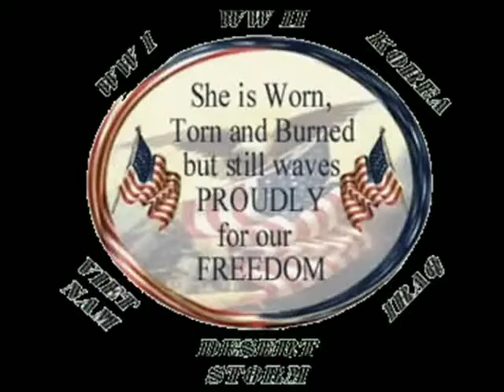RONALD REAGAN'S FINAL SPEECH AS PRESIDENT